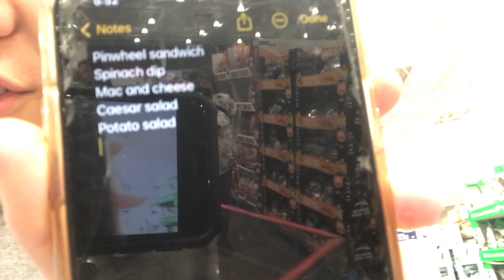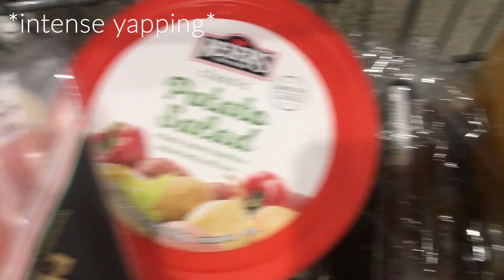Costco Vlog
Costco Vlog!  We dropped by Costco the night we arrived in Arizona to get dinner and stock up on food for breakfast for the rest of the trip.  Obviously for dinner we had Costco pizza, and of course we bought too much stuff.  10/10 we love Costco